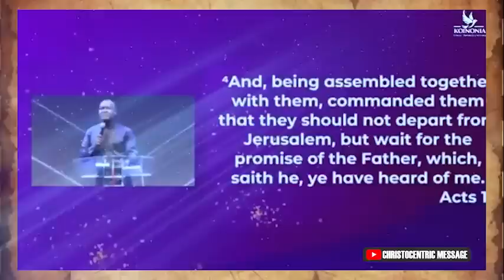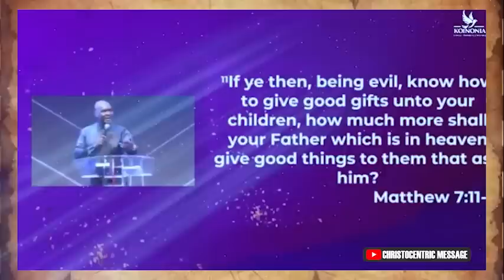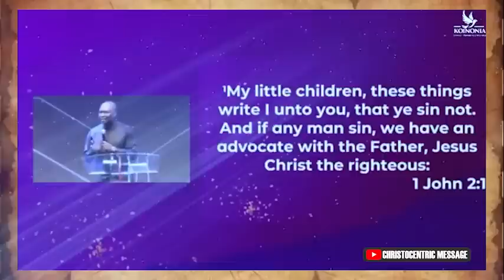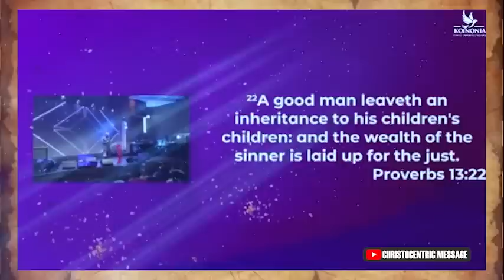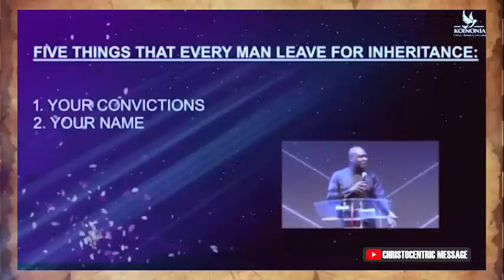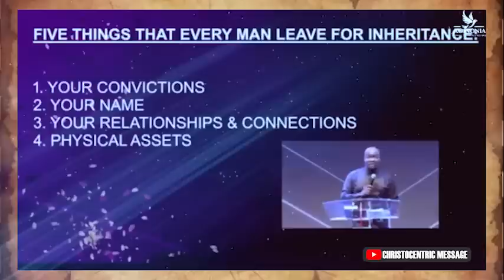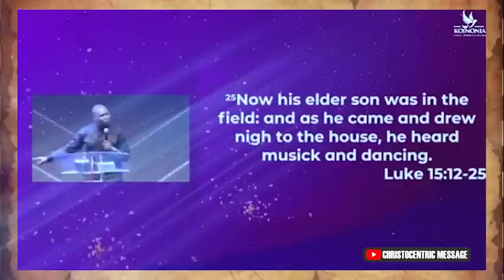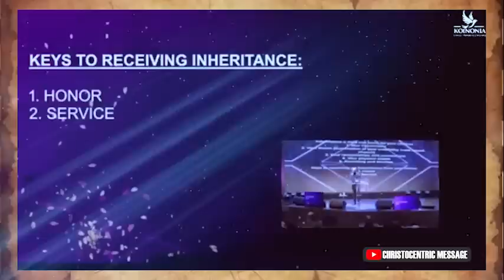SUPPLY LORD, TO FULFILL YOUR PURPOSE - APOSTLE JOSHUA SELMAN